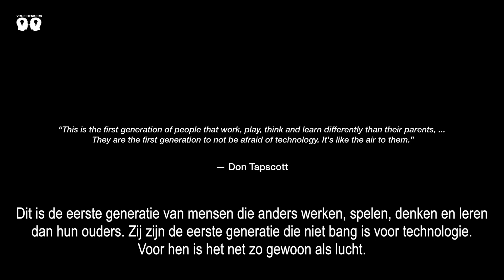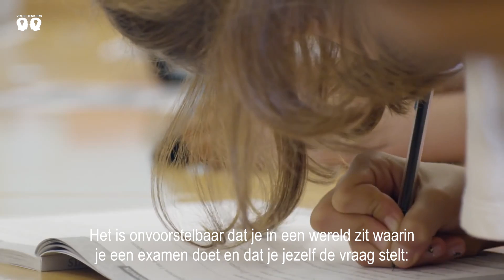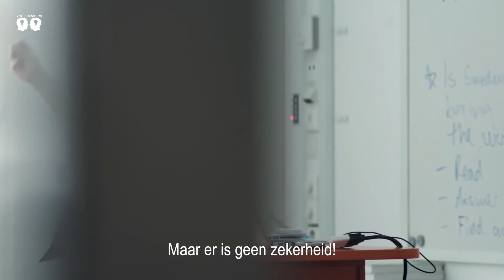Noodzaak van leren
In dit fragment van een video van Ericsson wordt uitgelegd waarom leren zo belangrijk is en dat educatie besmet is geraakt met het standaardtest regime.